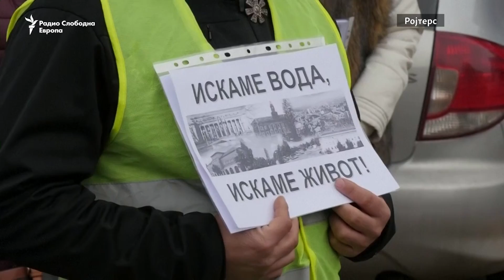Бугарски Перник пред водена апокалипса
Во бугарскиот град Перник деновиве протестираа граѓаните поради сериозниот недостиг на вода за пиење со што веќе два месеца се соочуваат скоро 100.000 луѓе. Некои од демонстрантите велат дека и кризата со водата е поради тоа што во земјата нема правда.